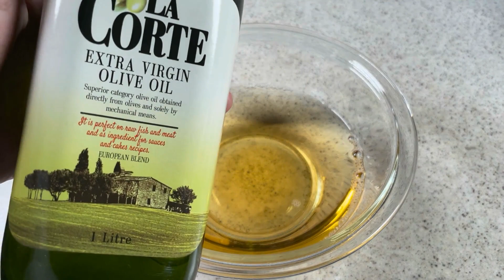極めるレシピ！【玉葱ドレッシング】真鯛のグリルと春野菜のサラダ仕立て♪ソースにも使える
新玉ねぎと甘い人参を使った、直ぐに使えるドレッシング！皮をパリパリに焼いた鯛と春野菜♪
【本日の材料とレシピ】
（新玉ねぎと人参のドレッシング）
ミツカンドレッシングビネガー　　　５００ｍｌ
ＥＸバージンオリーブオイル　　　　４００ｍｌ
新たまねぎ　　　　　　　　　　　　２５０ｇ
にんじん　　　　　　　　　　　　　１００ｇ
粒マスタード　　　　　　　　　　　　１８ｇ
塩　　　　　　　　　　　　　　　小さじ１杯
ブラックペッパー粗びき　　　　　小さじ0.5杯
※ドレッシングビネガーの購入先はコチラから↓↓
ミツカン
業務用 調味酢 [ドレッシングビネガー 1L]
※全国配送料無料なので、ここがお得！

（真鯛と春野菜のサラダ）
真鯛　　　　　　　　　　　　　　　　１切れ※約１００ｇ
塩　　　　　　　　　　　　　　　　　少々
ブラックペッパー　　　　　　　　　　少々
菜の花　　　　　　　　　　　　　　　0.5束
ミニトマト　　　　　　　　　　　　　２個
金柑　　　　　　　　　　　　　　　　１個
新玉ねぎと人参のドレッシング　　　　お好み量

【料理のコツ】
1、ドレッシングの調味料は最初に合わせて置くと、ミキサーで混ぜやすい。
2、野菜と一緒に合わせ調味料をミキサーにかけてね。
3、野菜の形が無くなるまでシッカリとミキサーにかける。
4、鯛はあらかじめ塩胡椒をして、下処理をして生臭さを消します。
5、皮目から焼いて、身縮みで丸まらないようにシッカリと押さえて焼きます。

【裏技】
1、ドレッシングを作る時に、金柑などの柑橘を一緒に入れると　風味がよくなって美味しくなるよ！

【プロが教える家庭料理　Papa`s cookingからご挨拶】
Papa`s cookingを　ご視聴いただき有難うございます。
チャンネルへの料理リクエスト希望はコメント欄にお願い致します。

【配信日】
基本週3回（月曜日　水曜日　金曜日）配信時間（朝8時30分前後を予定）
※都合上アップが少し遅くなる事や、配信日　配信時間の変更もしくは配信が出来ない事があります（ご理解いただけると幸いです）